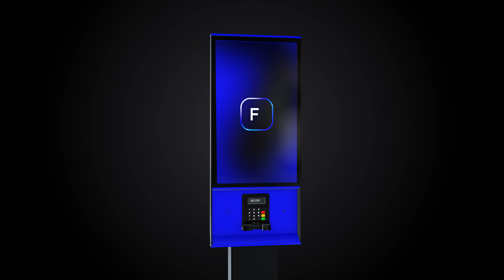Introducing the Future of Parking: Mini Parking Kiosk - Your Convenient Solution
Welcome to the future of parking! Introducing our sleek and technologically advanced Mini Parking Kiosk. This masterpiece of innovation is designed to streamline your parking experience with its slim profile and weather-resistant construction.

Forget the hassle of searching for a traditional kiosk when you can conveniently pay for your parking right at the exit barrier. Our Mini Parking Kiosk is your solution for those moments when you forget to pay at the regular kiosk.

But that's not all! This versatile kiosk is not just a backup plan; it's also a welcoming addition to any parking facility. With its modern design and user-friendly interface, it ensures a seamless experience for both customers and operators alike.

Experience the future of parking today with our Mini Parking Kiosk. Say goodbye to parking headaches and hello to convenience and efficiency!